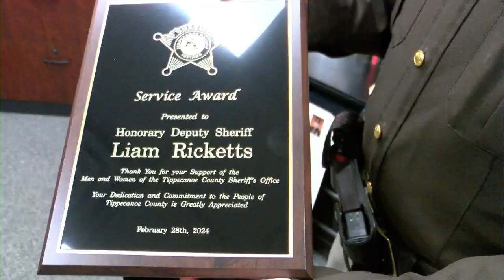Tippecanoe County Sheriff's Department makes local boy's wish come true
Ricketts spent the day with the Tippecanoe County Sheriff's Department.